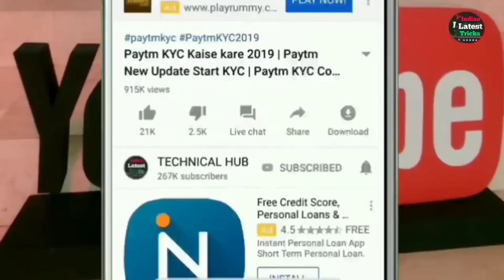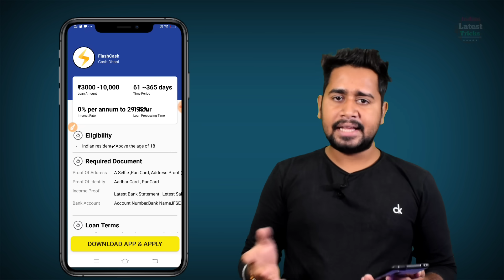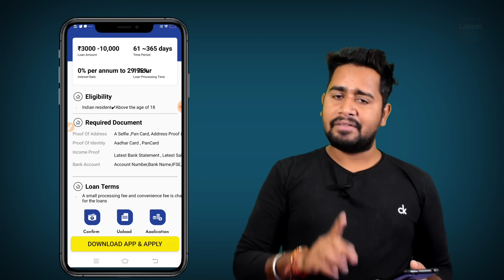Aadhar Card Or Pan Card Se Loan | Easy Loan Without Documents || Instant Personal Loan Apply Online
Personal loan Instsnt -  Instant personal loan

Your Search .